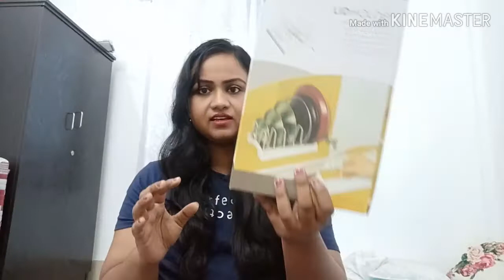Amazon Haul, Unboxing video in Hindi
Genteel liquid detergent

Lid holder
Clothes drying rack
Tealights / candles
Coconut oil
Toothbrush holder
Toilet roll holder
Room heater
Glass Holder
Tap filter - unable to find the link